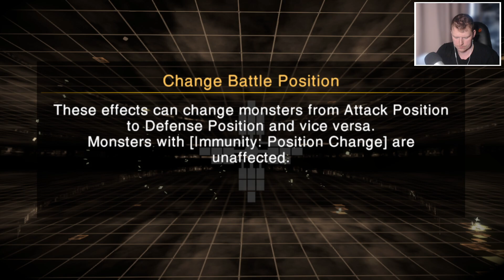OUR BEST EPISODE YET! • Yu-Gi-Oh! Cross Duel (Road to Platinum Firewall Dragon)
You being here is the best thing I can ask.

Member Perks:
• Custom Emoji
• Member Shout Outs
• Yu-Gi-Oh Duel Rooms & Verse Me.
• Your own Loyalty Badge for in chat & on the Channel
& so much more check it out

• Gamertag: TheDarkHorsex
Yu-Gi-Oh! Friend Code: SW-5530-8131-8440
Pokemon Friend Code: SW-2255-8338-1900